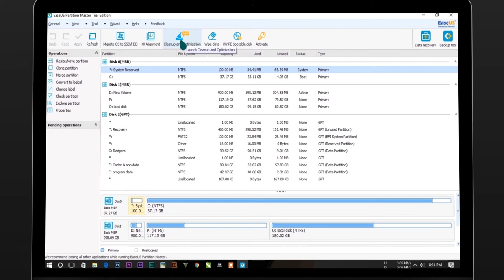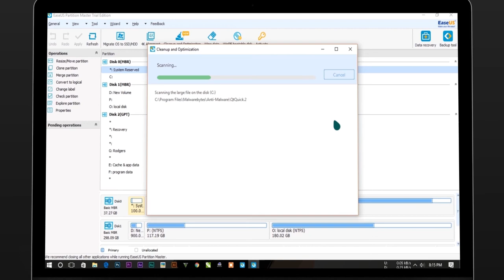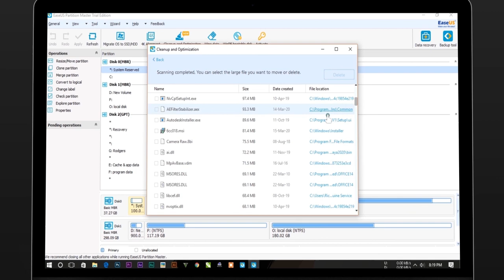how to clean drive in windows | deep clean computer hard drive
try this method to clean your hard drives without formatting!